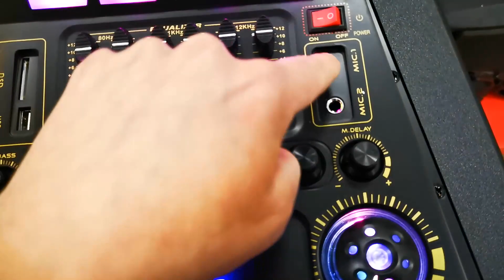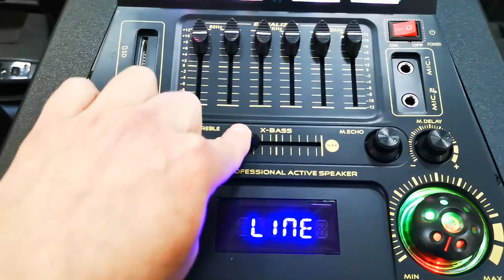Проверка мощной стерео пары Eltronic EL-1212N. Получатель Динн Корсов гор. Москва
ссылка на лучшие колонки Eltronic!